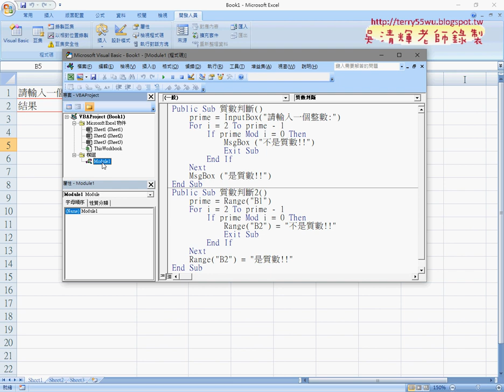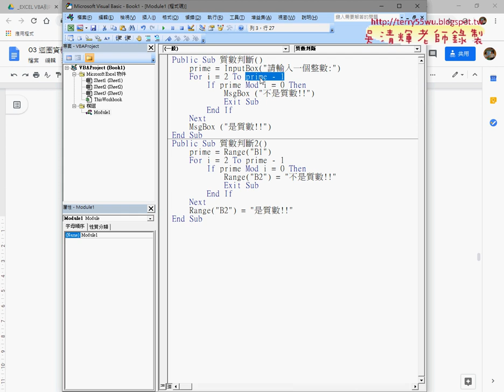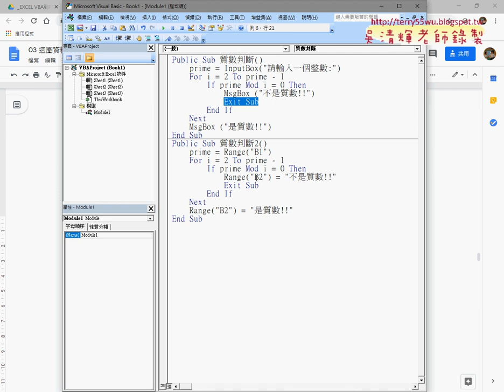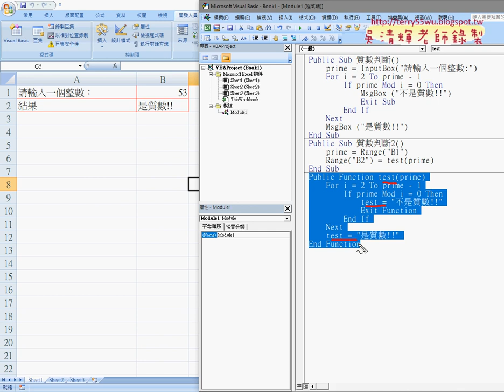06 將VBA改為自訂函數